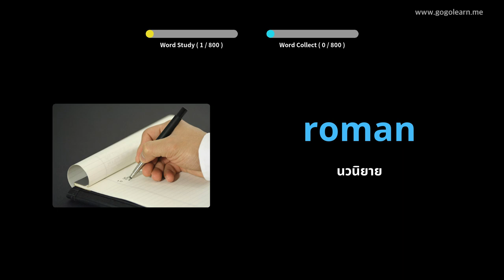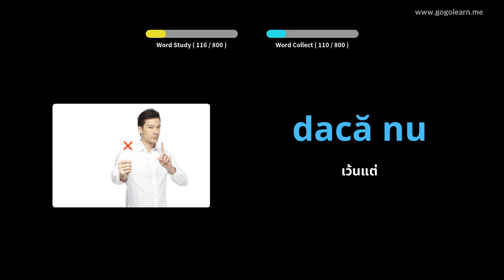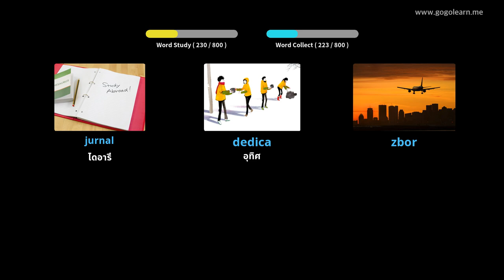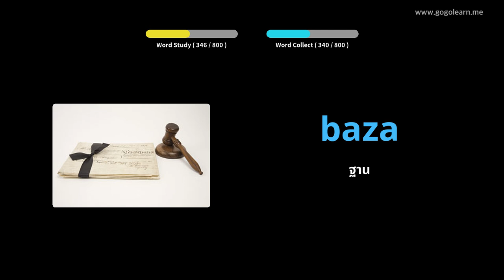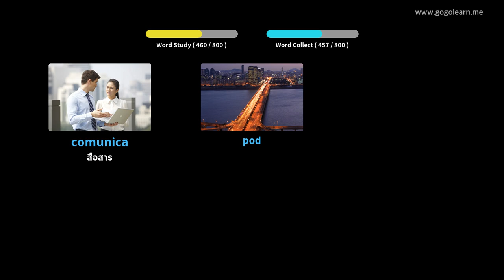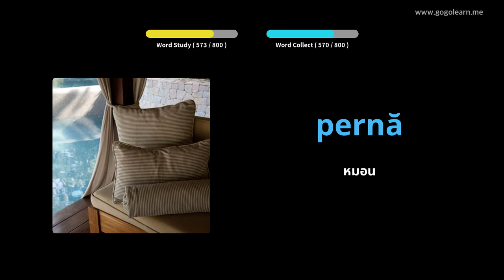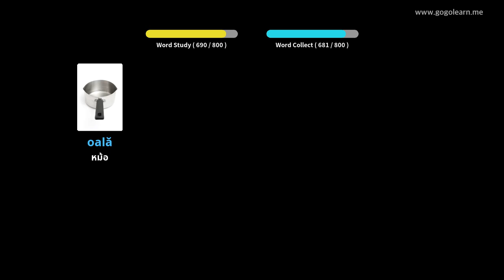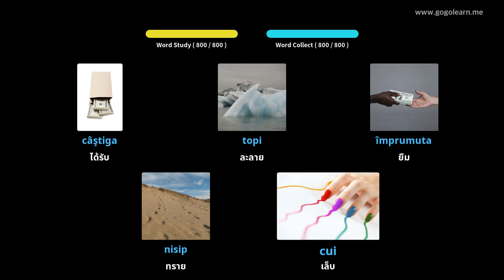การฟังคำศัพท์ภาษาโรมาเนียขณะนอนหลับ | Golearn